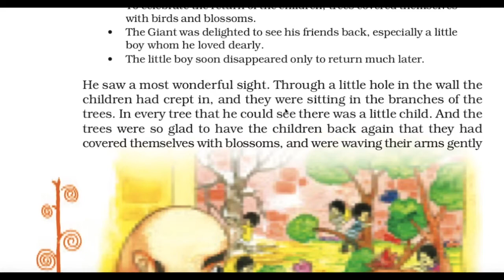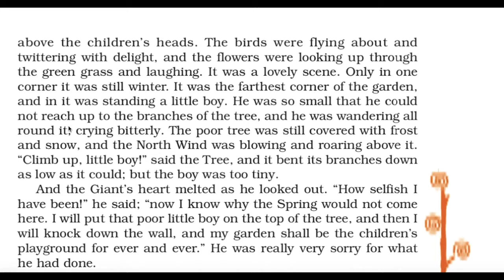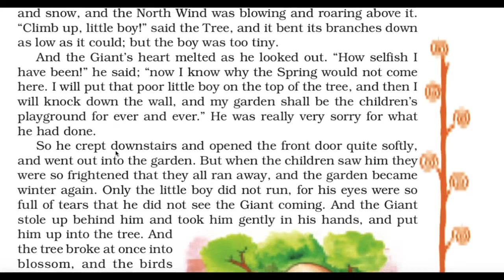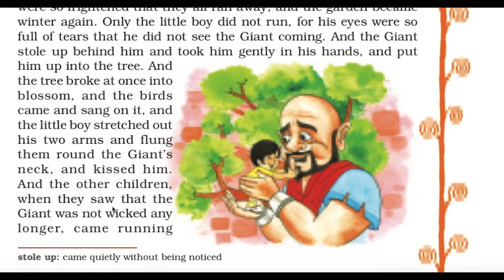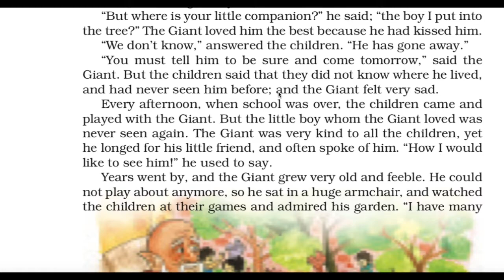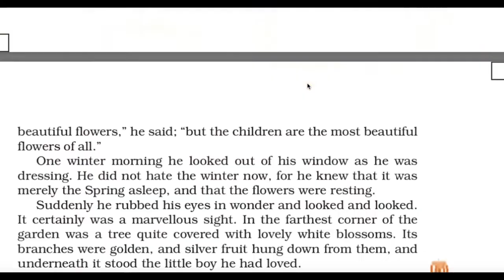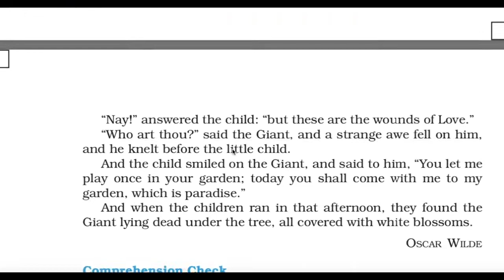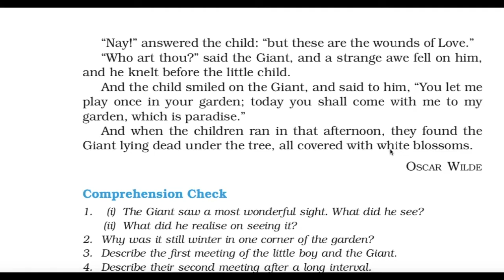NCERT Class-8: The Selfish Giant Part-2 Explanation in Hindi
NCERT Class-8: The Selfish Giant Part-2 Explanation in Hindi by Neelam Salar